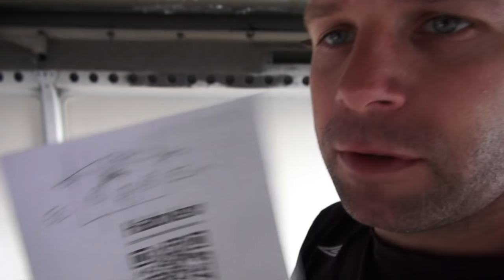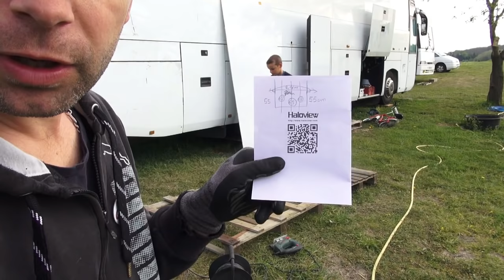Aménager un bus saison 02: épisode 03 - Rangements cabine part 01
Coucou les bandy !!!
On peut dire que l'aménagement commence ,ou enfin presque !!!
ça avance tranquille mais ça avance quand même.

Si vous voulez nous soutenir et faire perdurer la chaîne il y a plusieurs solutions

** Les dons super chats sur les directs du dimanche soir.

** Vous faire plaisir en achetant des produits sur la boutique de charlotte.

** Ou alors en regardant les publicités et même en cliquant dessus !!! Cette solution et totalement gratuite !!!